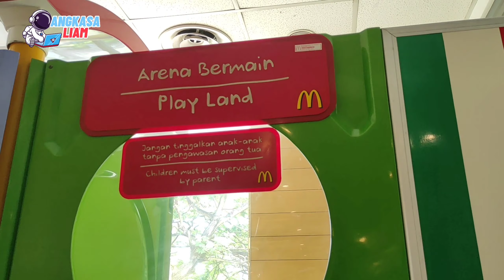SERU!!! HARI PERTAMA SEKOLAH DI McDonalds - Belajar Mengenal Anggota Tubuh dan Berhitung | McKids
kegiatan di McKids McDonalds, McKids itu apa, McKids bayar berapa, McKids mulai umur berapa,